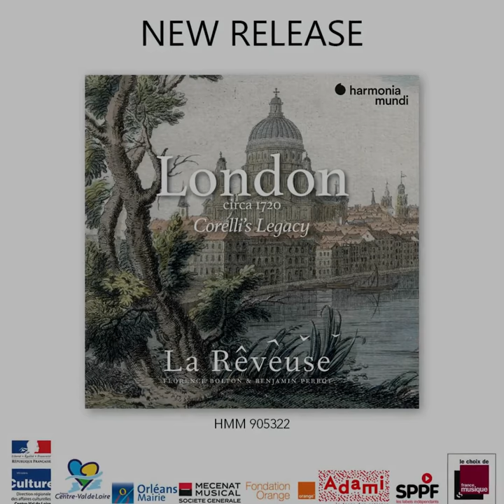Sortie du CD London circa 1720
Un court extrait musical du CD London circa 1720 à découvrir dans ce teaser
Spera si mio caro bene
Aria in B minor, arr. from Admeto hwv 22, opera, 1727.
(Handel's select aires or sonatas, collected from the late operas, Londres, nd, 1738 ou 1743, John Walsh)

(réalisé par Raphaël Dor - harmonia mundi)

London circa 1720 est le deuxième volet d’une série de 4 disques sur la musique instrumentale en Angleterre, de la fin du XVIIe siècle à la fin du XVIIIe siècle, fruit d’un long travail de recherche. En effet, Londres qui devient, dès la Restauration, une capitale économique de premier plan, est aussi une ville qui attire les musiciens venus de toute l’Europe. Derrière les plus célèbres, le grand compositeur Georg Friedrich Haendel ou encore le violoniste virtuose Francesco Geminiani, se cachent d’autres figures moins connues, qui ont pourtant grandement contribué à enrichir la musique anglaise.

Distribution :
Sébastien Marq & Marine Sablonnière, flutes à bec
Serge Saitta & Olivier Riehl, traversos
Stéphan Dudermel & Ajay Ranganathan, violons
Florence Bolton, viole de gambe
Benoit Vanden Bemden, contrebasse
Benjamin Perrot, théorbe
Carsten Lohff, clavecin

Hughes Deschaux, ingénieur du son
Enregistrement du 28 au 31 octobre 2019 à l’Eglise allemande de Paris (75)

Harmonia Mundi | Production La Rêveuse | Avec le soutien de la Région Centre